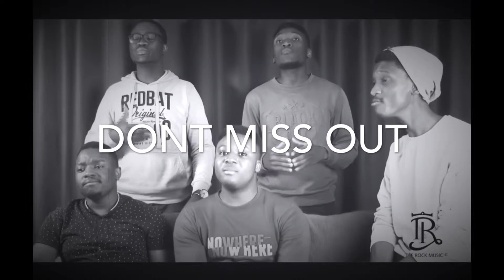The rock | singing concert 23.03.2019 |Near east university